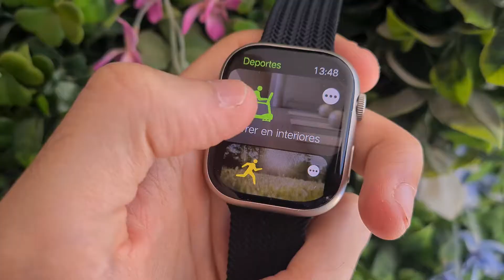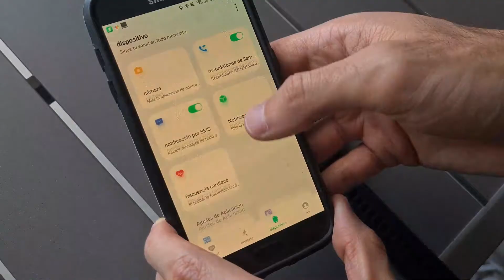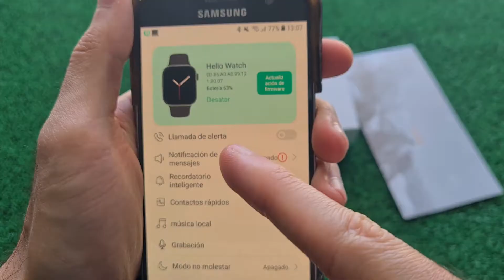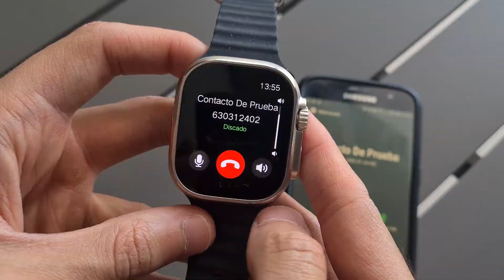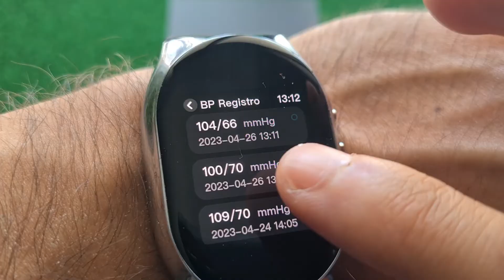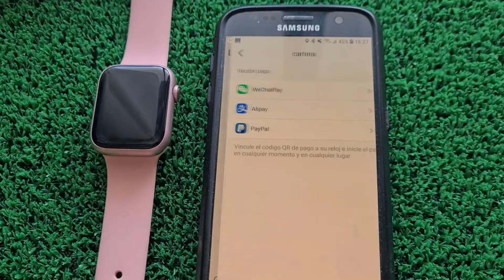NECESITAS ver esto ANTES de comprar un smartwatch.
¿Para qué quieres un smartwatch? Este video es tu guía completa para entender a profundidad el mundo de los relojes inteligentes y que cosas tienes que considerar antes de comprar uno.

Te enseñaremos todo lo que necesitas saber antes, desde sus funciones básicas, como recibir llamadas y notificaciones, hasta monitorizar tu salud actividad física.. etc.

Veremos las diferencias clave entre smartwatches, smartbands y smartbracelets, analizando en detalle sus diseños, tamaños y cómo lucen puestos en la muñeca, centrándonos en aspectos como los botones, tamaño de esferas y la posibilidad de cambiar las correas.

A menudo se pasa por alto la importancia de las aplicaciones utilizadas para configurar y vincular los smartwatches, esta es una consideración muy importante a tener en cuenta antes de comprar un smartwatch (al mismo tiempo saber que todos o casi todos los smartwatchs actuales son compatibles con dispositivos Android e iOS)

Haremos hincapié en la precisión de los sensores para las mediciones de salud y también aspectos como la recepción de notificaciones y la funcionalidad de las llamadas.

Veremos también las funciones deportivas y el uso del GPS incorporado para monitorizar tu recorrido. Hablaremos sobre la funcionalidad NFC y su uso para realizar pagos o interactuar con otros dispositivos.

Te informaremos sobre la resistencia al agua de los smartwatches, discutiendo los certificados de impermeabilidad y si es seguro nadar o ducharte con ellos. Por último, te daremos un resumen de las capacidades de la batería y su duración.

En resumen, este video es la guía definitiva basada en las dudas mas frecuentes por los usuarios que te ayudará a tomar una decisión informada antes de comprar tu próximo smartwatch. ¡Esperamos que lo encuentres útil!